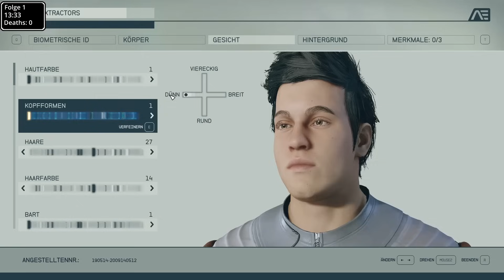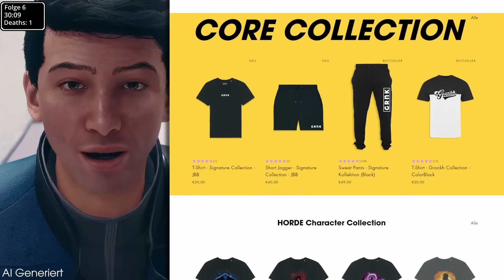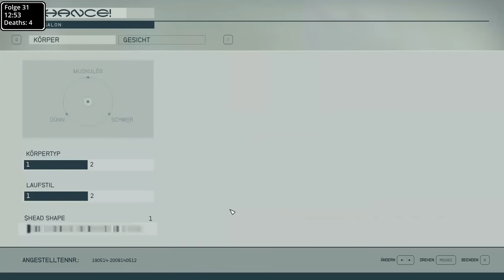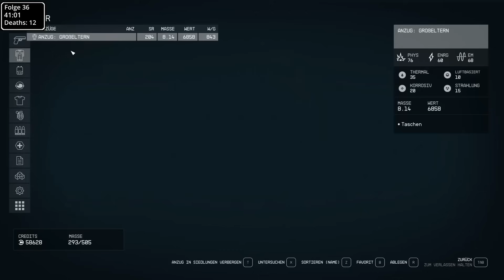BEST OF GRONKH: Starfield #001-050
Dir gefallen meine Best ofs? Dann lass gerne ein Like und ein Abo da!
Das ganze Lets Play gibt es bei @Gronkh zu sehen!